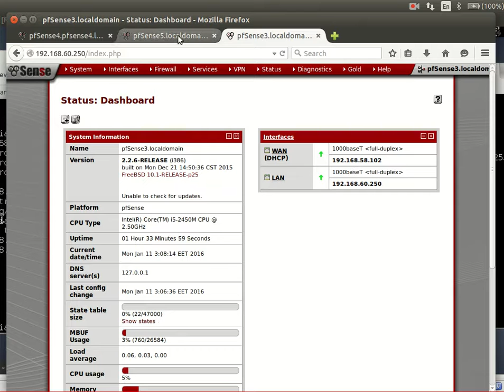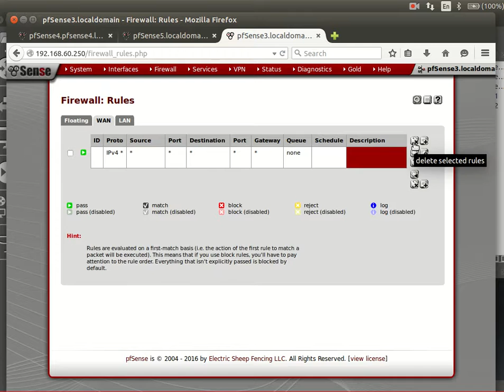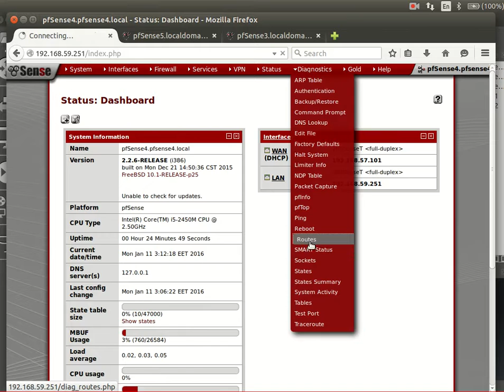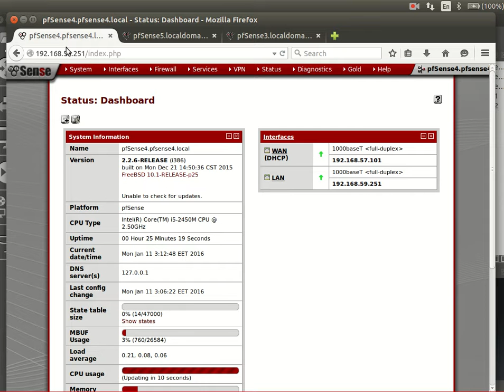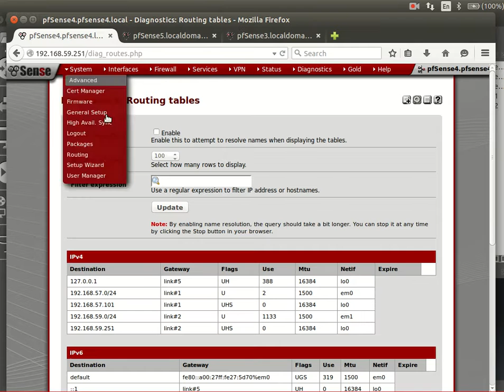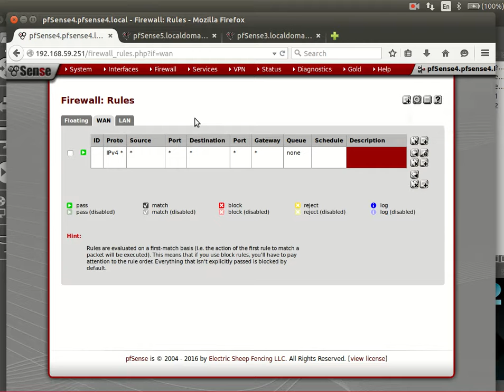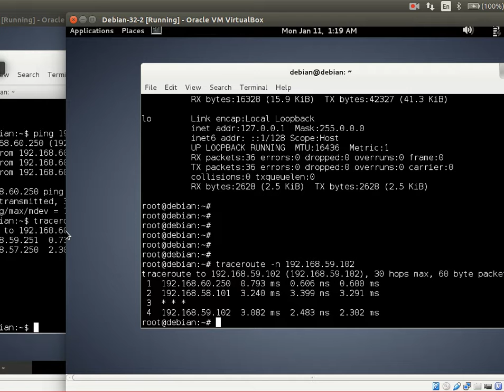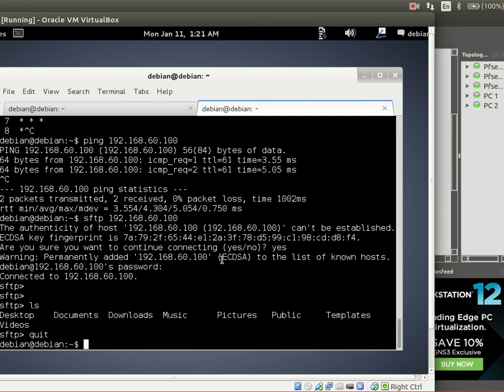27 Pfsense RIP RouteD how to config بالعربي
this video demonstrate an easy way to configure the RIP routing protocol in Pfsense firewall Router by using routeD software